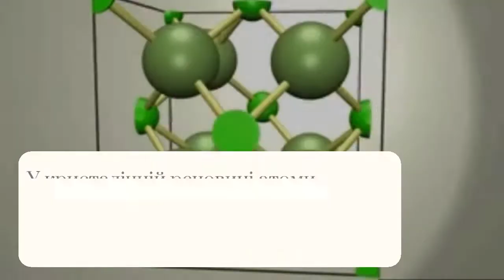Тверді тіла. Властивості кристалів.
Аморфні та кристалічні тверді тіла.
Властивості кристалів.
Анізотропія.